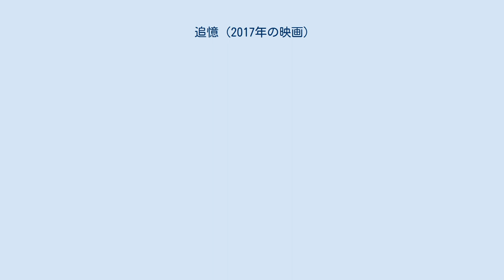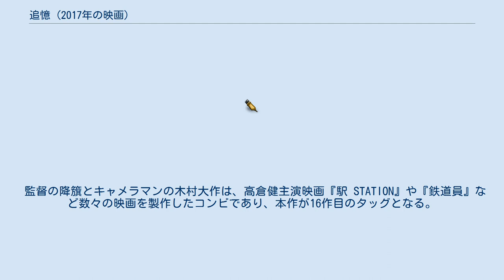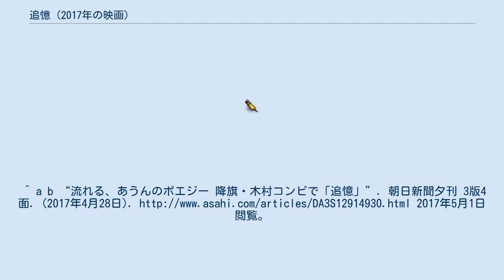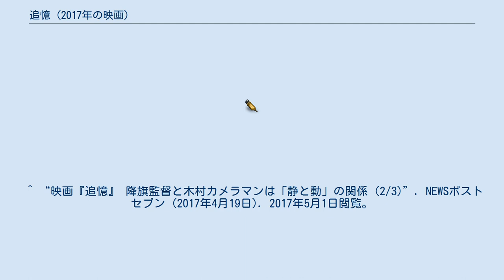追憶 (2017年の映画)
ジェイ・ストーム製作の映画
『追憶』（ついおく）は、2017年5月6日公開の降旗康男監督、岡田准一主演による日本のヒューマンサスペンス映画。
降旗最後の監督作品である。
 漁港で殺人事件が起き、刑事の四方篤、容疑者の田所啓太、被害者の川端悟が25年ぶりに再会する。
 1992年、冬の能登半島。
親に捨てられた13歳の少年、四方篤は同じような境遇の田所啓太、川端悟と出会い、軽食喫茶『ゆきわり草』を営む仁科涼子とその常連客である山形光男を慕い、家族のような生活を送っていた。
しかし、涼子のかつての男・貴船が現れた日から幸せな日々は崩壊し始める。
篤は涼子のささやかな幸せを守るためにある決意をする。
そしてその事件をきっかけに3人は別れ別れになる。
 それから25年、篤は富山県警捜査一課の敏腕刑事として活躍する一方で、幼い頃に捨てられた母親から金を無心されたり、妻とは流産を機に心がすれ違ったりの生活を送っている。
ある日、ラーメン屋で偶然再会した悟に声をかけられ、25年ぶりの再会を果たした2人は遅くまで酒を酌み交わす。
東京でガラス店を営む悟は資金繰りに困り、金策のために啓太に会いに来たという。
しかし翌日、漁港に停められたレンタカーの傍で、血だらけの刺殺体として発見される悟。
篤は悟との関係を周囲の人間に言い出せないまま捜査に加わり、輪島で働く啓太に単独行動で会いに行く。
篤は事件を通して、過去の秘密に向き合うことになる。
 監督の降籏とキャメラマンの木村大作は、高倉健主演映画『駅 STATION』や『鉄道員』など数々の映画を製作したコンビであり、本作が16作目のタッグとなる。
 2015年2月、降籏監督のもとに、この脚本が持ち込まれた。
同年8月、脚本が完成した時点で、東宝に映画化の話が持ち込まれ、降籏監督作品を待ち望んでいた東宝側は快諾。
その時点で撮影の木村大作の参加も決定している。
これにより、2007年の『憑神』以来の降籏&木村コンビの復活が決定した。
なお、主演は岡田准一と決めていた。
 かねてから降籏&木村コンビと仕事をしてみたかったという岡田はオファーを快諾し、友人役に小栗旬と柄本佑、妻役に長澤まさみ、小栗の妻役に木村文乃、さらにはヒロイン役として安藤サクラ、ヒロインの夫役として吉岡秀隆など豪華な俳優陣が次々と決定していった。
原案は青島武と滝本智行によるオリジナルストーリーで、「脚本の空白部分」を構築していき、セリフや人間関係などが変更された。
 ヒロインが亡くなってしまうことに違和感を覚えた降籏が脚本を手直しさせた。
ほか撮影中にも脚本は変更された。
たとえば降籏は木村を通してロケ中に、岡田や小栗旬らに、演じる篤と啓太のセリフを考えるよう伝言した。
 また作品中には重要なポイントで3度、岡田と小栗が話し合う場面が登場するが、降籏はその部分のセリフを2人が言いやすいように変えて欲しいといい、2人は撮影中にセリフ作りに取り組んだ。
岡田演じる直情型の四方と、その彼の言葉を冷静に受け止める、どこか大人びた小栗演じる啓太という、2人のキャラクターが出た場面となるよう考えられている。
降籏自身も、事件解決後に四方が、殺された悟の娘に語り掛けるシーンのセリフを考えている。
子ども時代の呼び名を大人になって呼び合わせたいという思いは、ラスト間近の四方と啓太の会話に向けて3人の人間性を描かれていく流れとなっている。
またラストシーンのために脚本を直した。
 2016年3月17日、富山県富山市でクランクイン。
木村は脚本段階から「海に沈む夕日」をテーマに、日本海に面する北陸をロケ地に選び、能登半島に沈む夕日を黒部市荒俣海岸から富山湾越しに撮影したという。
 降籏は、この作品のテーマの一つとして”過去のユートピア”という言葉を使っているが、夕日は四方の子どもの頃のユートピアの象徴であるため、木村が夕日にこだわったのもそれが理由の一つである。
 撮影は3週間で行われ、フィルム撮影にこだわった。
1シーンで複数のカメラを同時に回し、本番一発勝負だという。
 撮影初日は四方たち刑事が自分の子どもを虐待死させた父親を捕まえるシーンの撮影となったが、木村はこの日、1日中手持ちカメラで撮影を行った。
そこには木村の、四方の刑事の仕事と生活を描く富山での撮影部分は”ドキュ...